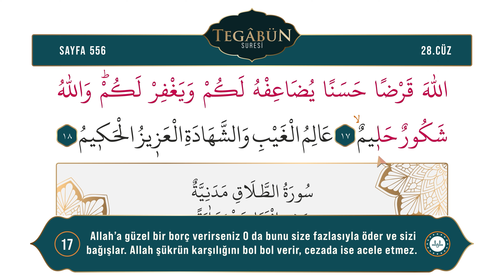Diyanet Ok Takipli Hatim 28. Cüz - Kur'an-ı Kerim 556. Sayfa - Tegâbün Suresi 10-18. Ayetler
Kur'an-ı Kerim 28. Cüz 556. Sayfa - (Tegâbün Suresi 10-18. Ayetler)
Okuyan: Bünyamin TOPÇUOĞLU
Meal: Diyanet İşleri Başkanlığı Kur'an Yolu Meali
Hazırlayan: Dijital Yayınlar Daire Başkanlığı